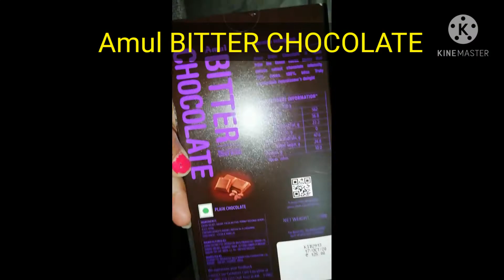Unboxing Amul BITTER CHOCOLATE